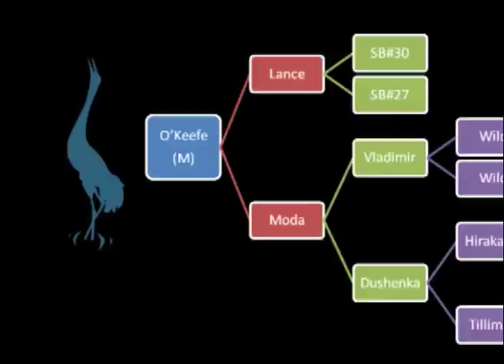ICF's Breeding and Reintroduction Program, Part 1: Pairing Cranes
This video was produced by the International Crane Foundation. ICF works worldwide to conserve cranes and the wetland and grassland ecosystems on which they depend.

In this video you will learn about the techniques ICF's aviculturists use to pair cranes.  Pairing cranes is a complex process. At the ICF, cranes are paired through a process called socialization.

To learn more about the International Crane Foundation and our conservation initiatives please

This project was made possible through a grant from the Antonia Foundation.